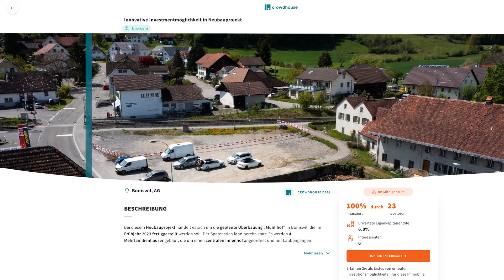Renditeliegenschaft in Zell ZH im Miteigentum – 6.4% erwartete Rendite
Diese Liegenschaft wurde bereits finanziert.

00:00:00 Intro
00:00:28 Die Vorteile des Projekts
00:01:31 Die Liegenschaft
00:02:48 Mikrolage
00:03:11 Gemeinde
00:04:15 Makrolage
00:04:30 Zusammenfassung